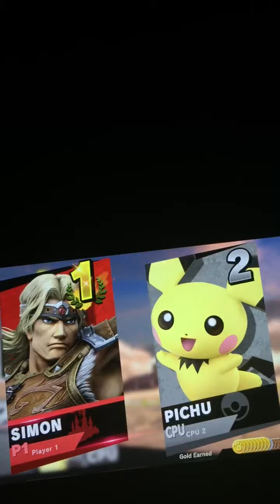Super Smash Bros. Ultimate (Simon vs. Pichu)